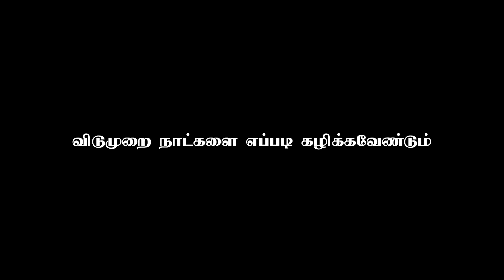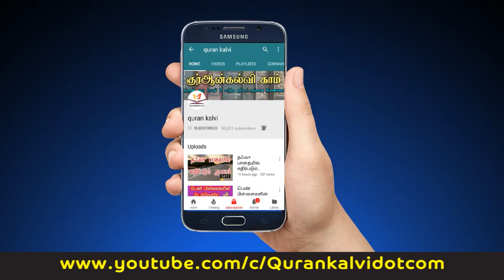விடுமுறை நாட்களை எப்படி கழிக்கவேண்டும்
தலைப்பு : விடுமுறை நாட்களை எப்படி கழிக்கவேண்டும்

வழங்குபவர் : அஷ்ஷேக் ரம்ஸான் பாரிஸ் (மதனி)

Ibrahim Al Hjeri Mosque
2721 Musab Ibn Umair, Al Malaz, Riyadh 12831

Jumma Khutbha
Jumma Translation